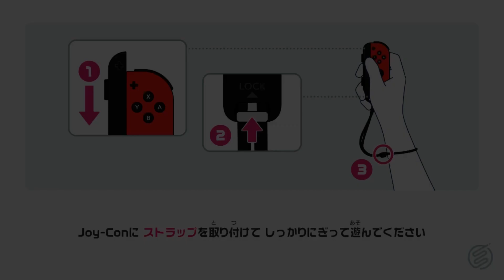The 18th And 19th Against Midnight In Global Chambara (9/14/2024 11:36 AM - 11:40 AM Japan Timezone)